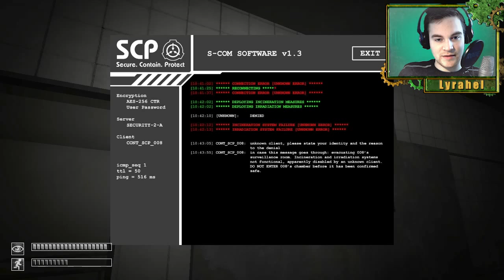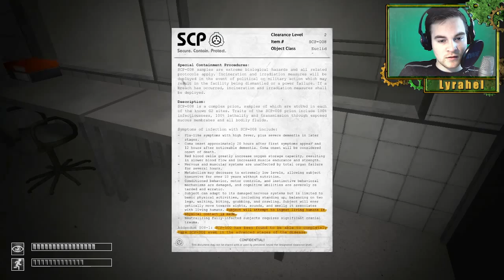Let's Play! SCP: Containment Breach v.0.8.1 #2 | So much Tension!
How I love version 0.8.1! xD It's just.. there is so much to see! Wow. Just Wow. Watch this episode till the end please. Never had so much tension in an episode before I think. XD I am running against time in this one. Like crazy!

Changelist: ► version 0.8.1
- fixed the game-crashing quickload bug
- added some SCP-294 liquids

Changelist ► version 0.8
- two new SCPs
- some new rooms, including "checkpoint rooms" that separate the zones and a cafeteria
- fixed the game-crashing S-NAV Ultimate bug
- new viewable computer screens and documents that reveal more of the events before
and after the breach (written by Dr. Gears)
- balanced the key card system (a level two key card and SCP-914 won't give you
access to a highest level key card anymore)
- some new sound effects (including a breathing sound for D-9431)

- Map Creator changes:
 - shows a short description of each room
 - doesn't let you place large rooms so that they overlap with each other

Each like you'll be clickin' keeps this clock tickin'!